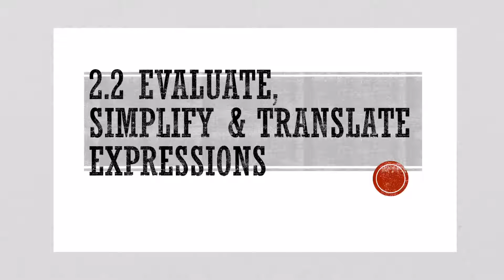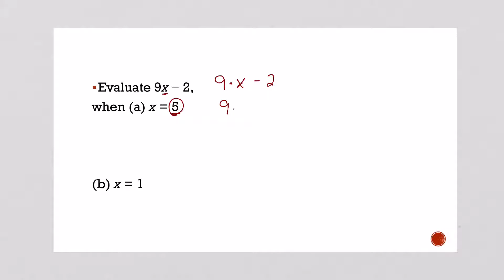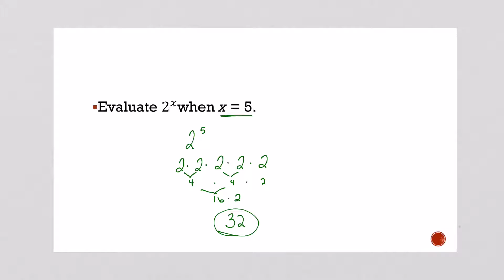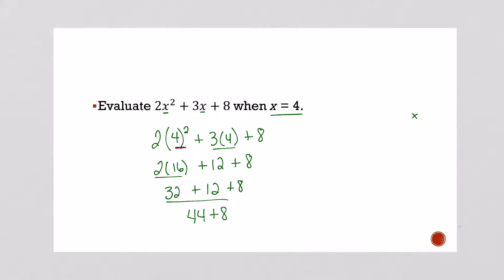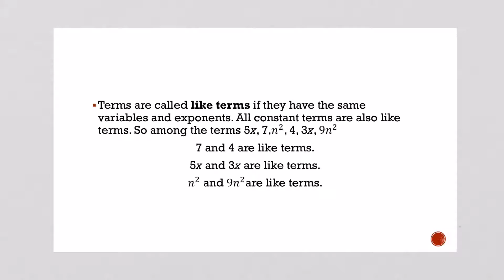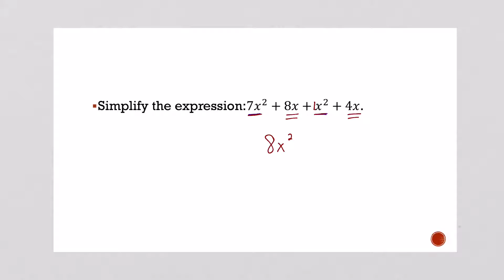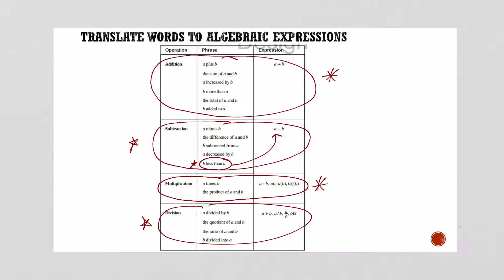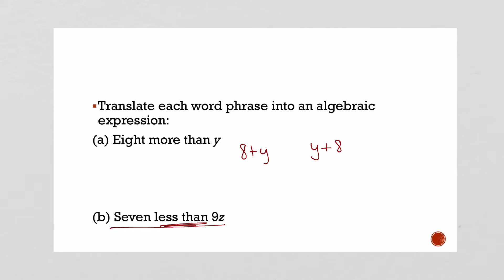ABE 84 2.2 Evaluate, Simplify and Translate Expressions